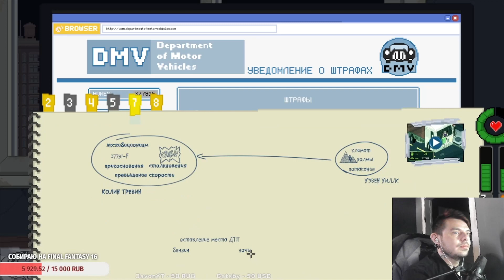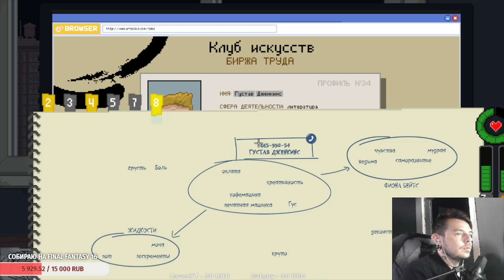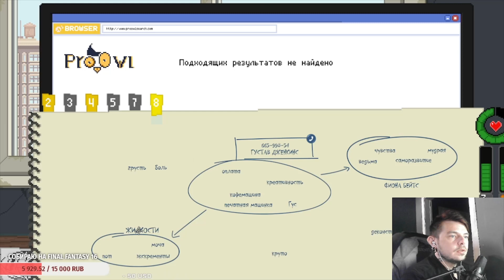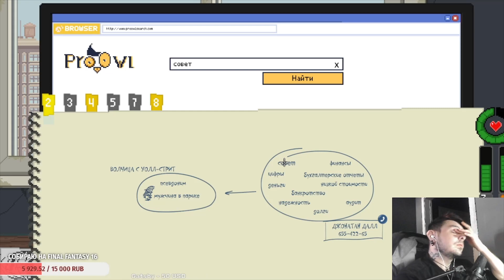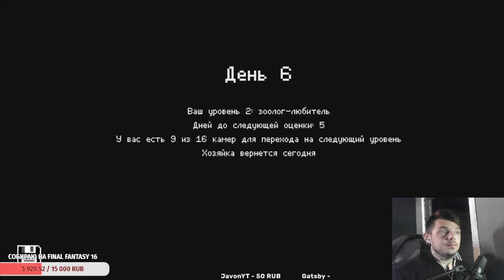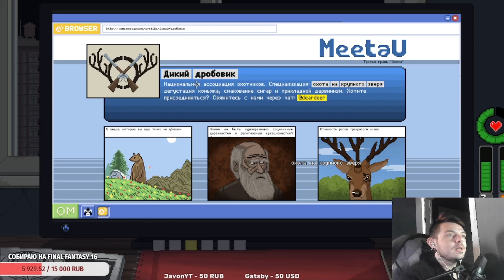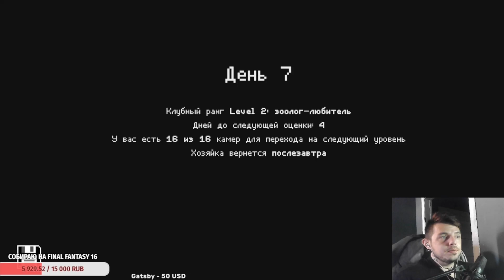Do not feed the monkey | Волчица с Уолл Стрит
Взялся проходить этот шедевральный квест на стримах на твиче. попутно буду заливать записи сюда. собственно это наверное одна из лучших игр такого формата ну вы и сами все увидите. Продолжу играть на твиче так что следить можно и там